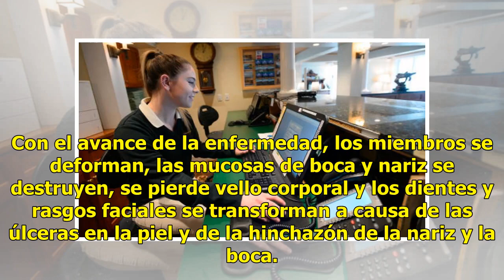Guanajuato registra brote de lepra; autoridades confirman 13 casos - Televisa News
La Secretaría de Salud de Guanajuato (SSG) reportó 13 casos de pacientes con lepra, de los cuales cuatro son nuevos y se ubicaron en los municipios de León, Celaya, San Francisco del Rincón y Acámbaro. De acuerdo a un comunicado, el total de los pacientes prevalentes se encuentran en tratamiento con...

{hashtag}